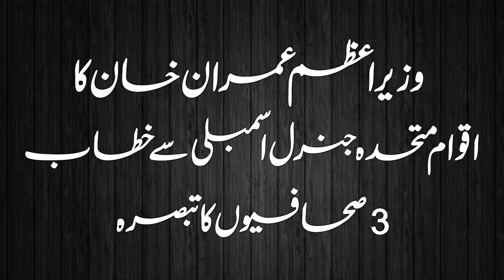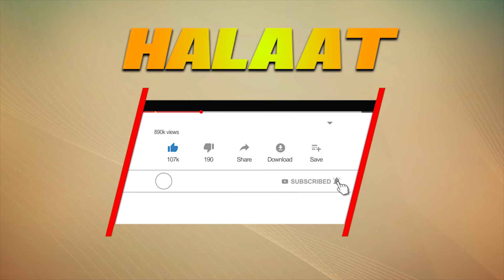Imran Khan Speech in UNGA | Halaat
Today Imran khan make history in United nation General Assembly Speech